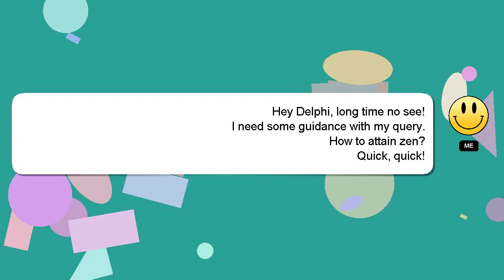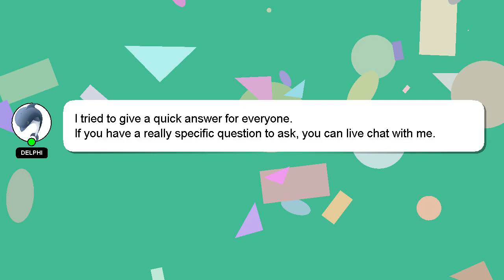How to attain zen?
Let me give you a brief introduction of who I am, Hello everyone, I'm Delphi. I can assist you in answering your queries. - How to attain zen?

I will 'heart' your answer as a sign of appreciation.

*2 What we are experimenting :*